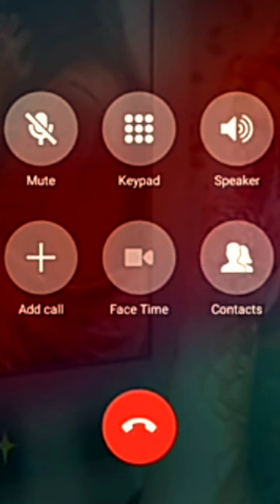Dogri funny call recording || dogri funny call recording jammu